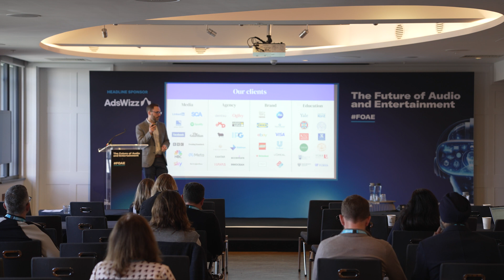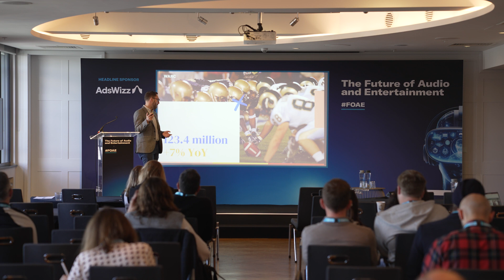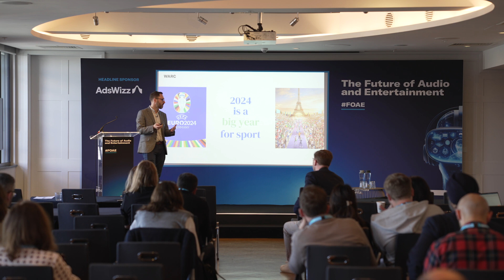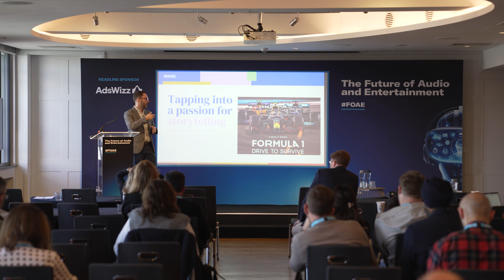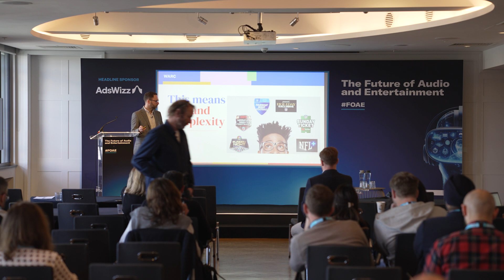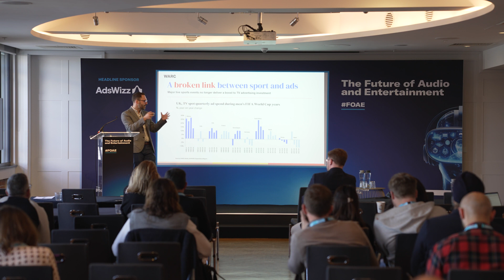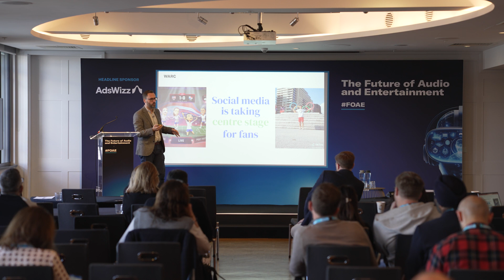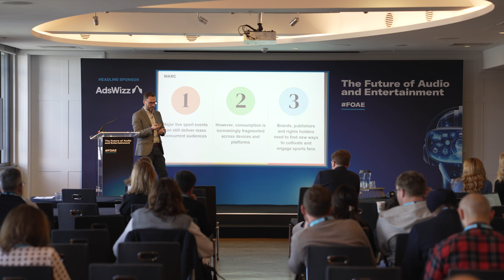The Future of Audio and Ent - Sports media in the era of fragmentation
Speaker
Alex Brownsell, WARC

Description
11.20am - 11.35am (15 mins)
Sports media in the era of fragmentation
At a time when marketers are increasingly reliant on sport for reach, the sector faces fragmentation. Live sports rights are splintering between broadcast, OTT and mobile app, while social platforms are rising in importance for fans. In this session Alex Brownsell explores the latest research, dilemmas and opportunities that lay ahead for Sports Media and Brands in the new era of fragmentation.